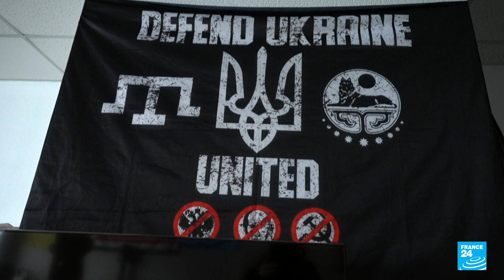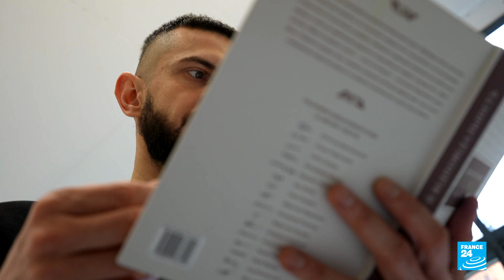Muslims from Ukraine and abroad fight common enemy in Ukraine: Russia • FRANCE 24 English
Since the start of the war, tens of thousands of Muslims have either picked up arms or assisted in the war efforts in other ways. While most of these Muslims are of course Ukrainian, many are from Caucasus, and in particular Chechnya. Together with the Ukrainians they are not only defending Ukraine and its values, but fighting a common enemy: Russia. FRANCE 24’s Raid Abu Zaideh and Anaïs Guérard report from the frontline.